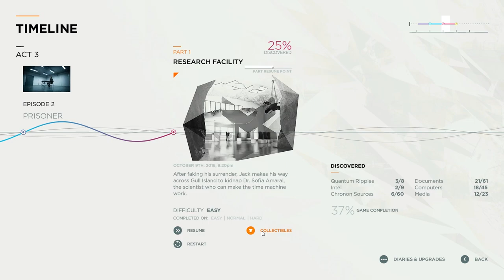OH MY GOD ITS MONARCH JUGGERNAUT